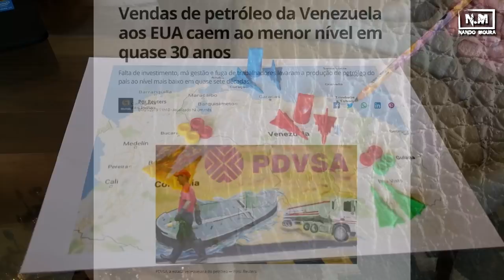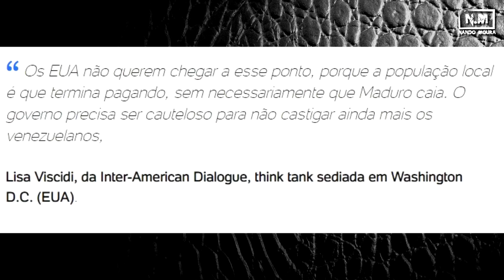O que vai ACONTECER na VENEZUELA? E agora???